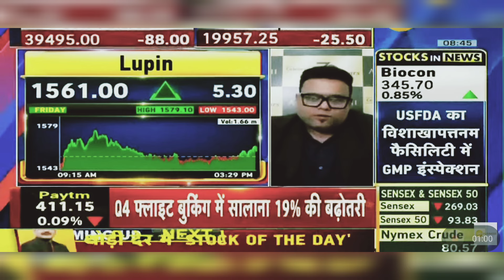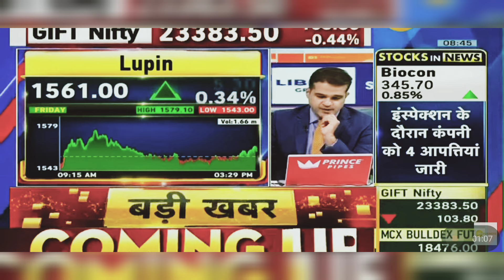Lupin Share Latest News: Lupin Share News Today | 24th June 2024